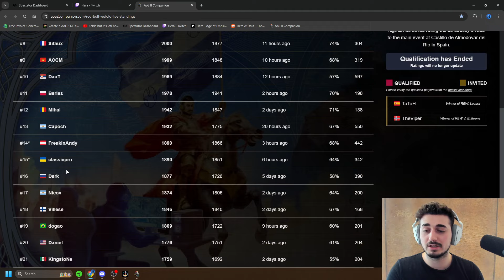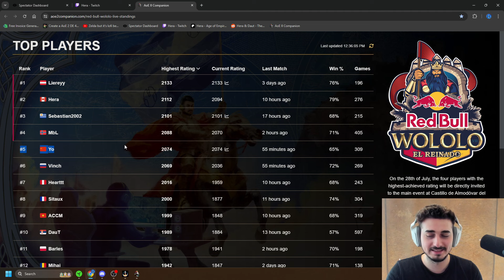Redbull Ladder Recap & Discussion